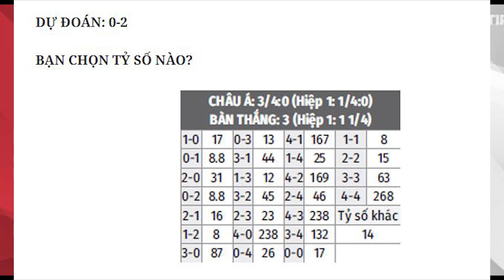Nhận định Soi Kèo bóng đá Southampton vs Liverpool, 3h00 ngày 5/1, vòng 17 Ngoại hạng Anh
Liverpool đang gặp trục trặc về phong độ. Song rất có thể, đội bóng vùng Merseyside này sẽ tìm lại niềm vui chiến thắng trong chuyến làm khách tại St. Mary’s, nơi mà họ đã đánh bại đội chủ nhà ở cả 3 lần ghé thăm gần đây.